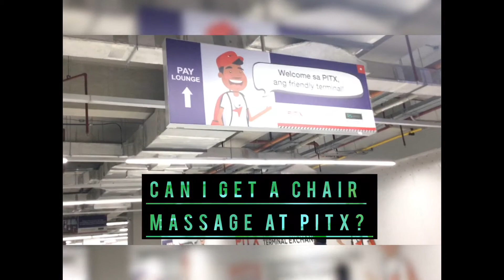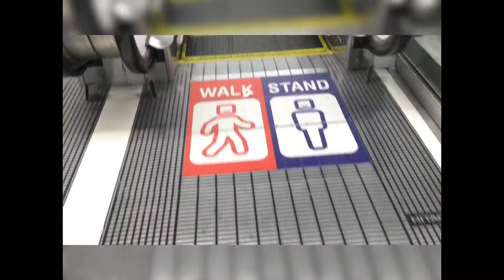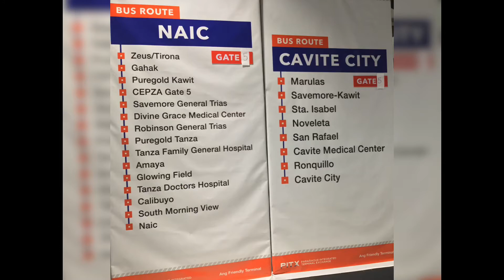Inside PITX | The New Normal | Travel Philippines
In case you are wondering what to expect in PITX Manila, here’s a quick tour.

Is covid-19 under control?